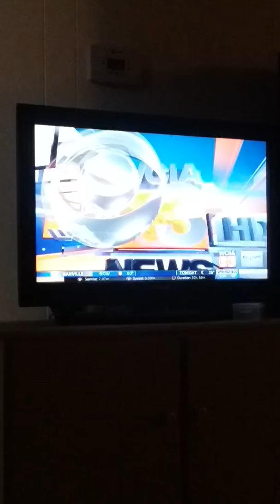Aaron on the local news